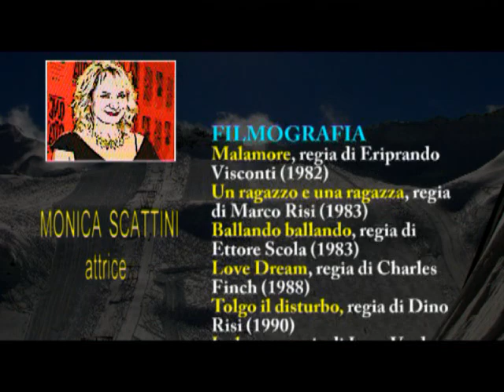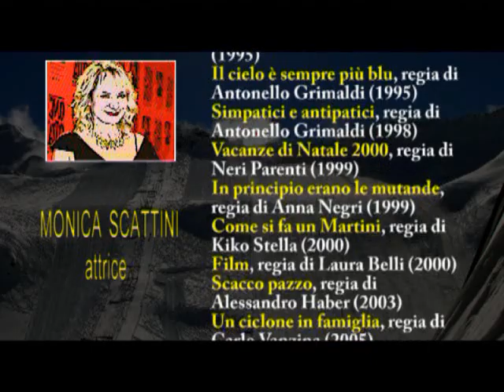Vip Show 1 - Port Tv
Speciale con interviste ai personaggi del mondo dello spettacolo e non solo ...con Roberto Onofri e Stefano Tacconi